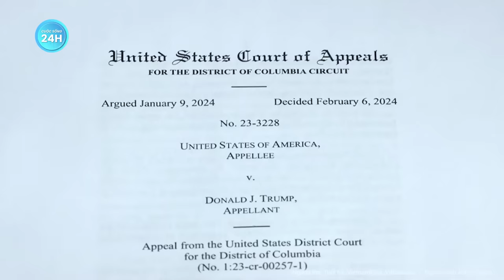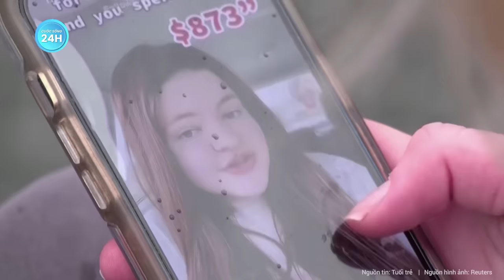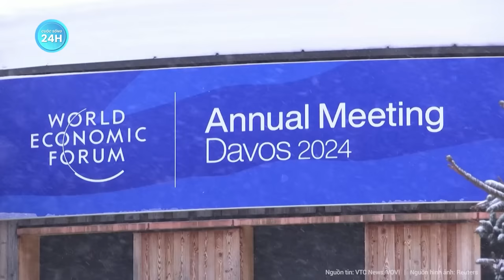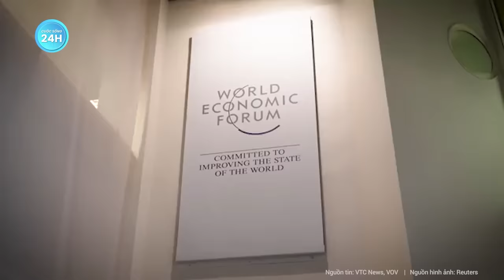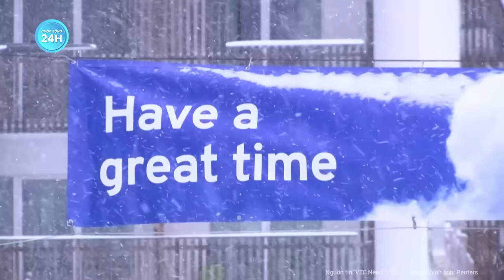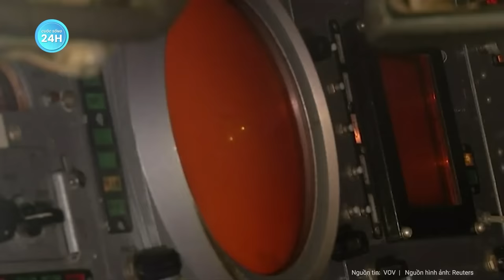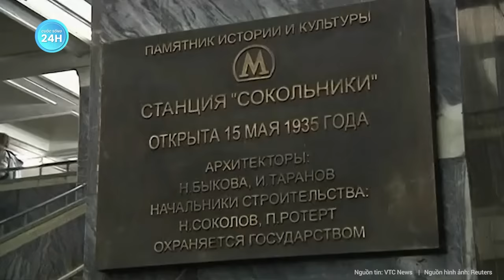Toàn cảnh thế giới: Ông Trump khẩn thiết cầu cứu Tòa án Tối cao Mỹ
Bầu cử Tổng thống Mỹ 2024 | Toàn cảnh thế giới: Ông Trump khẩn thiết cầu cứu Tòa án Tối cao Mỹ
- Ông Trump yêu cầu Tòa án tối cao Mỹ chặn phán quyết của tòa án cấp dưới
- Viện trợ quân sự cho Ukraine 'sang tay' các công ty vũ khí Mỹ thế nào?
- Tàu ngầm hạt nhân mang tên lửa hành trình mạnh nhất của Nga có gì?
- Thế giới không sản xuất đủ vũ khí để Ukraine chống Nga
- Cơ hội vàng giúp Ukraine lật ngược thế cờ trước Nga đã qua đi?
- Ukraine sở hữu 'vũ khí bước ngoặt” có thể hạ 20 tên lửa Nga?